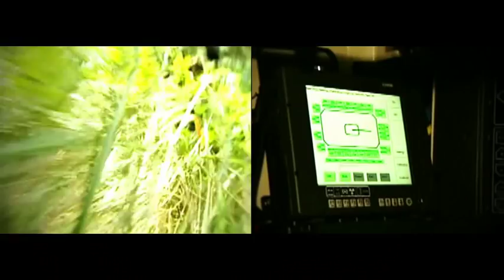Patria Land & Armament - Armoured Modular Vehicles 8x8 (AMV) [480p]